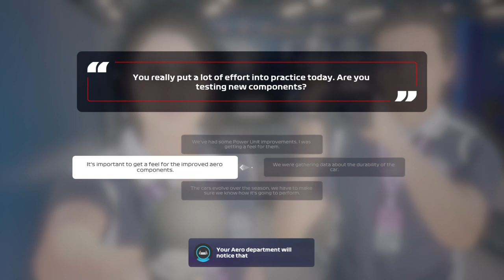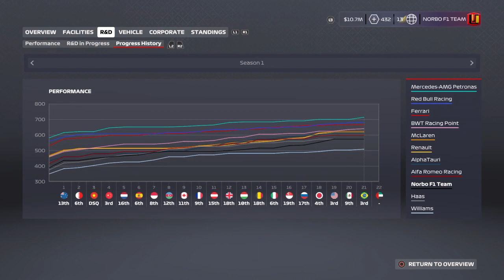🏆 Törjünk a csúcsra! 🏆 - F1 2020 - Első szezon - Norbo F1 Team Karrier - Brazília - Hun/Ps4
Szia!

Gta V Crew ➤Csatlakozz az általam létre hozott Gta V crew-ba!Hogy találj magyar játékosokat